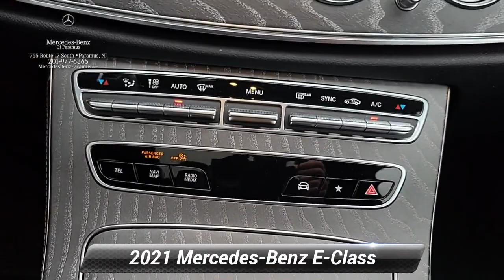2021 Mercedes-Benz E-Class E 350, Paramus, NJ MA883130P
2021 Mercedes-Benz E-Class E 350, Paramus, NJ MA883130P